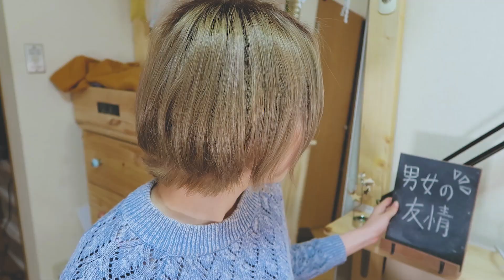コラボしたYouTuberと付き合ってるのか聞かれるので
贈り物はこちらまで
📮106-0032 東京都港区六本木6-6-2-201EMET Creation 株式会社 あさぎーにょチャンネル宛